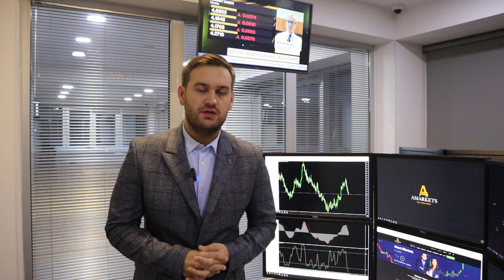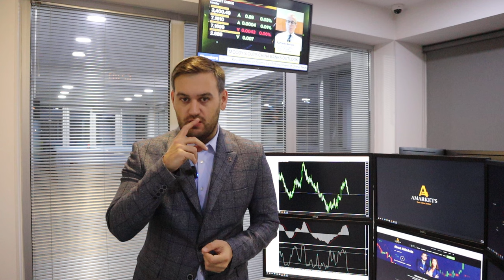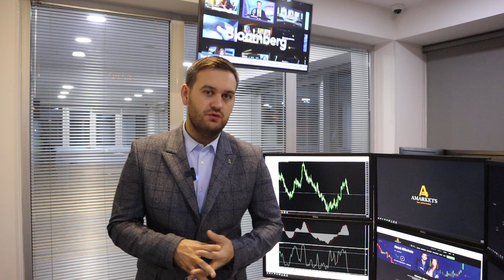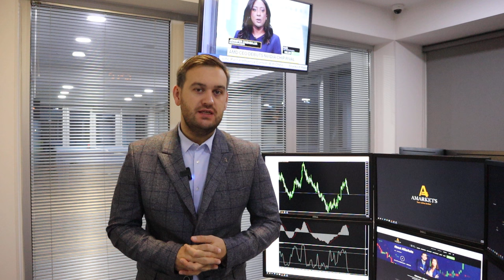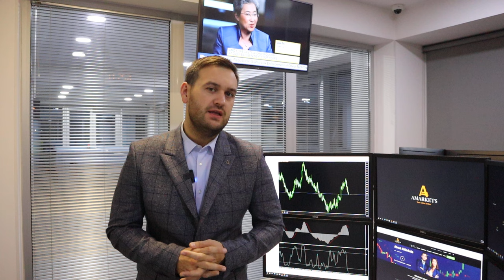Доллар: день до падения | AMarkets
Ралли доллара уже завтра, как данные по инфляции в США повлияли на рыночные настроения, продолжит ли Федеральная резервная система ужесточать монетарную политику, как заработать на паре GBP/USD, о нефтяном рынке, о заседании ОПЕК, о потенциале роста USD/CAD